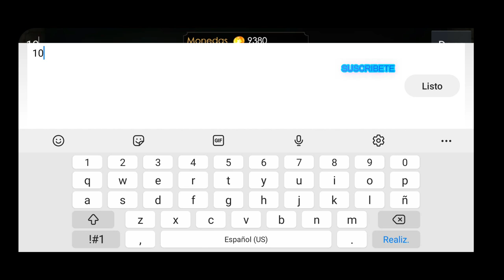Legacy Of Discord - CAPSULA MAGICA - TRANSFORMACION 6 - CABALLERO MECHA - Hated·Mayerly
Chicos perdón por la demora pero les cuento rápidamente esta capsula esta cara igual siempre este tipo de premios de transformación star 6 son caritas pero es una de las que mas me ha consumido diamantes, PARA ASEGURAR LA TRANSFORMACION 100K EN ADELANTE MENOS NO SE ARRIESGUEN
LES DESEO UN FELIZ JUEGO A TODOS ….